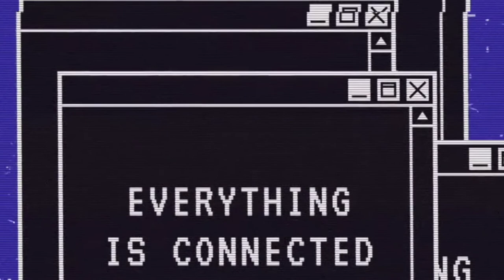how to repair body chasis for MiO sporty